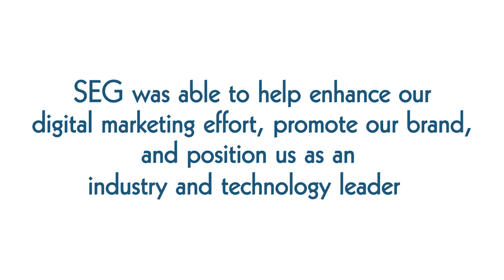Robert Harling Gatekeeper Systems